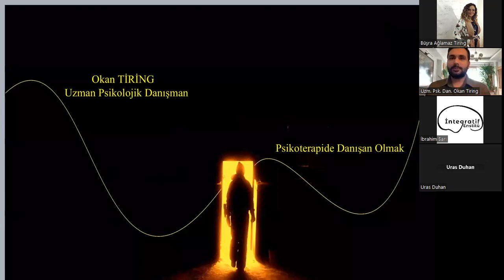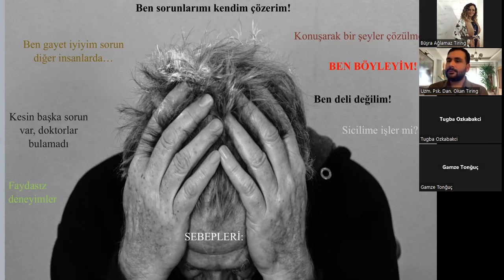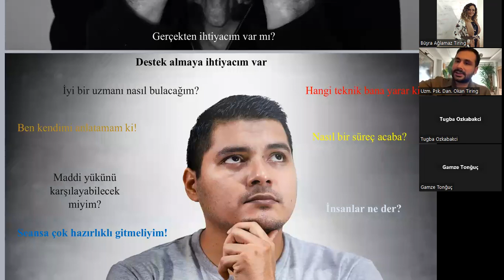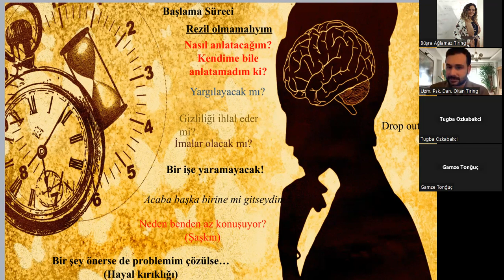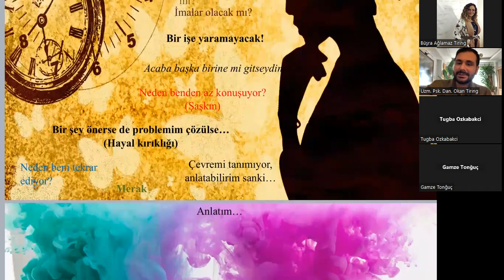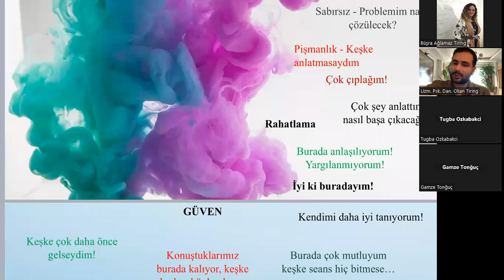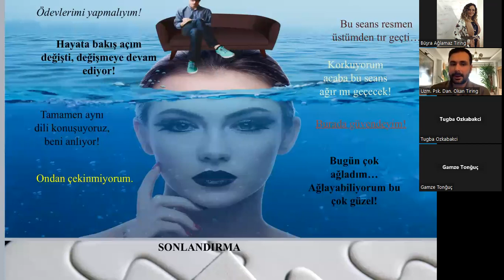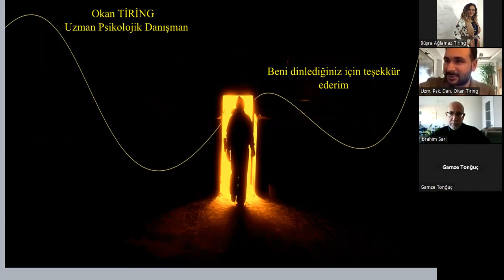Psikoterapide Danışan Olmak, Okan Tiring